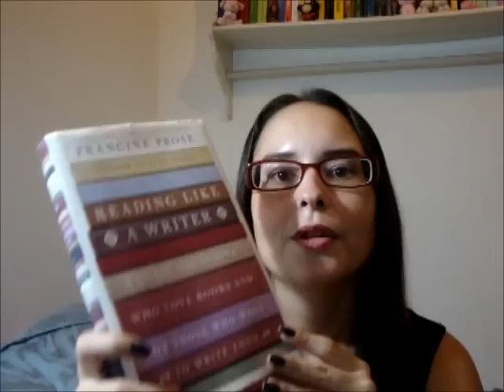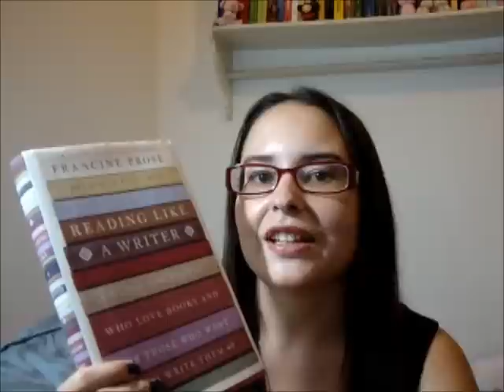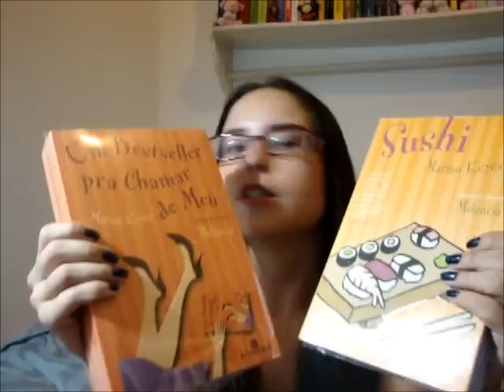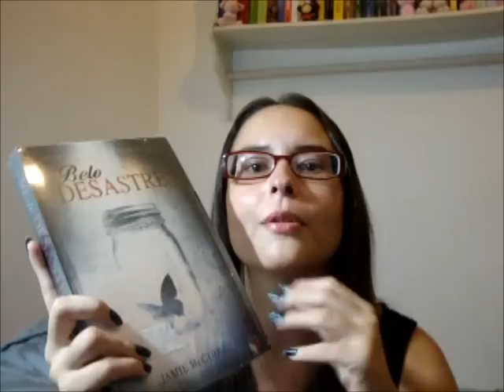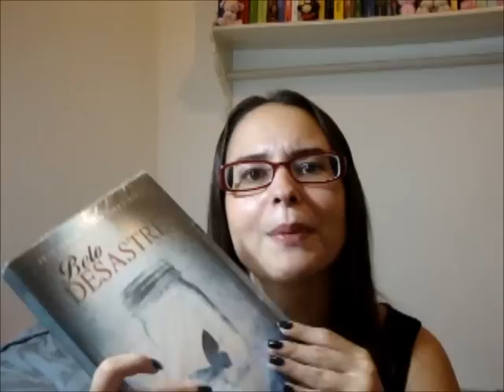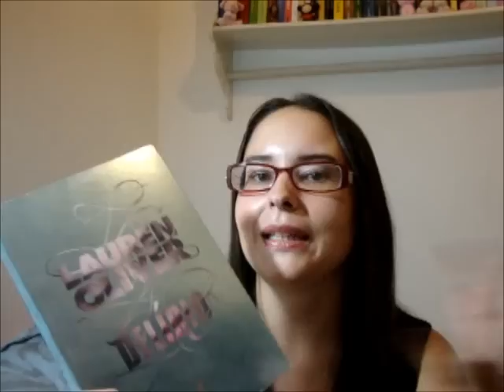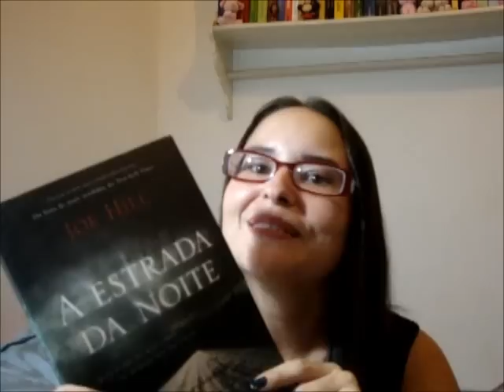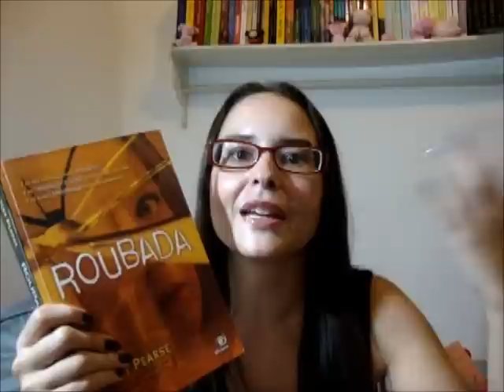Compras e Trocas de Livros - Março 2013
♥ Cocota Nerd em outras mídias ♥